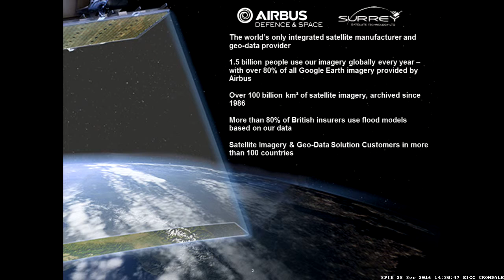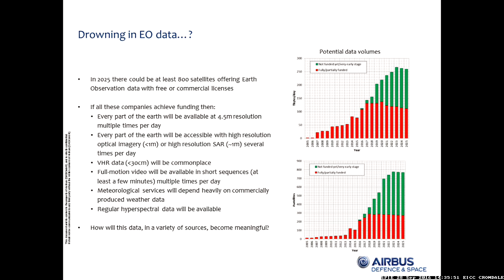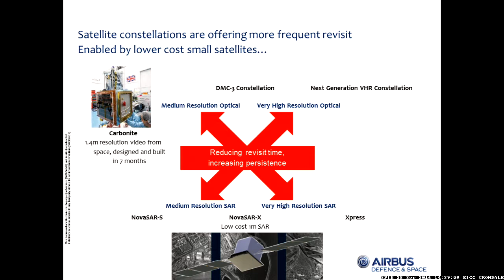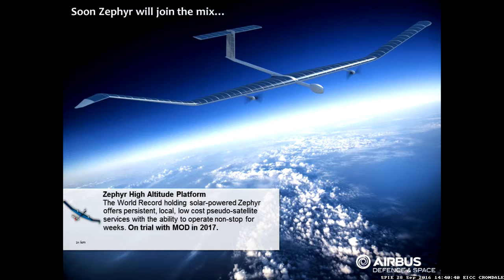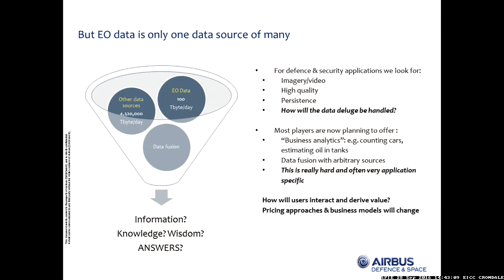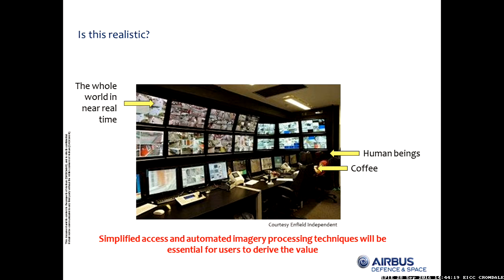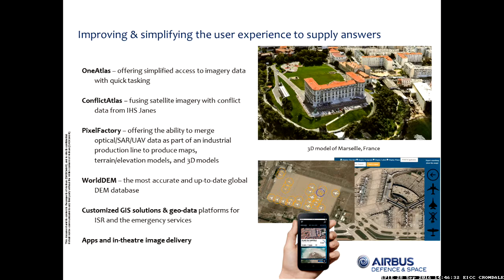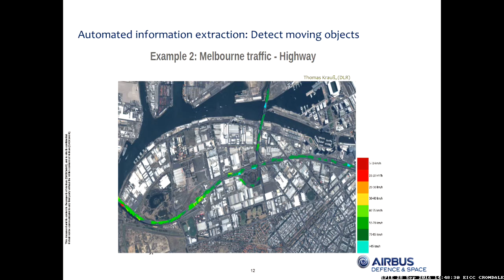Jaime Reed: Satellite-based Earth Observation: Too much data, not enough information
In this presentation, Jaime Reed of Airbus DS (UK) discusses tools developed by the remote sensing community for analysing huge volumes of data from satellite systems, particularly for weather and climate.

Jaime Reed is head of research and development in the Earth Observation, Navigation, and Science Directorate of Airbus Defence and Space (UK).